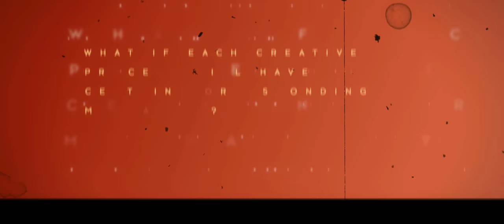Mechanism of creative process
For many it is still a mystery how in designers, creatives or advertisers head that very same idea is born. The task is to show all ambiguity, complexity and diligence of the process.
The spectator dives completely into creative process. Sees, tastes, feels each of the main process:
Variability - selection of different ideas, concepts, based on experience and research of creative.
Inspiration like something that charges us up and gives additional push. And this is far not easy process.
Focus and concentration on one of the directions.
And birth of the very idea.
Thus we together with the spectator become witnesses of difficult, but creative process of the birth of idea.